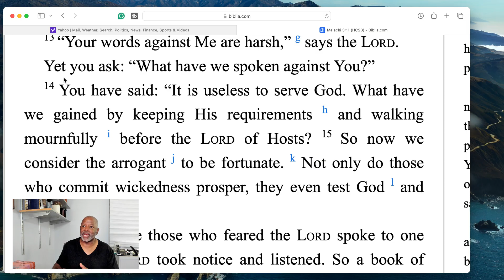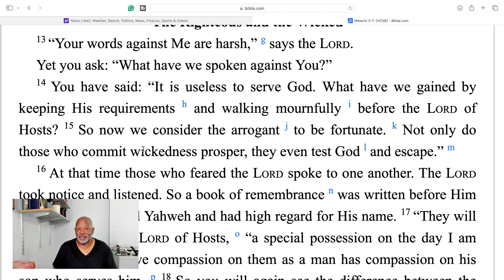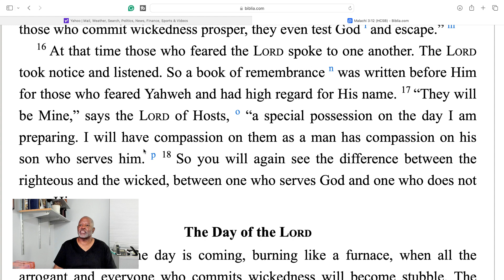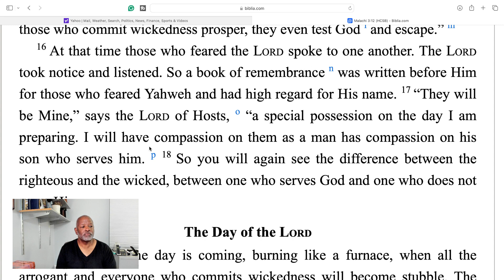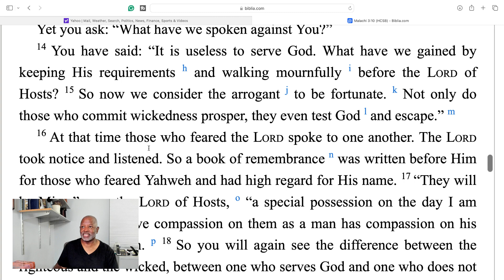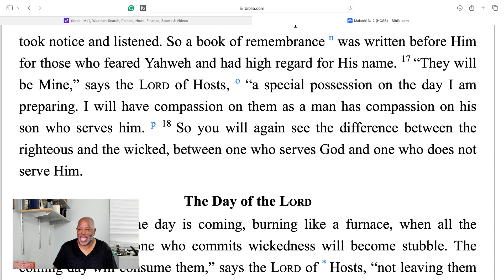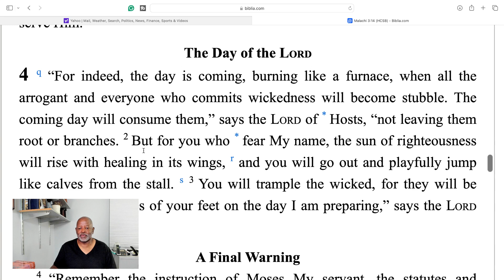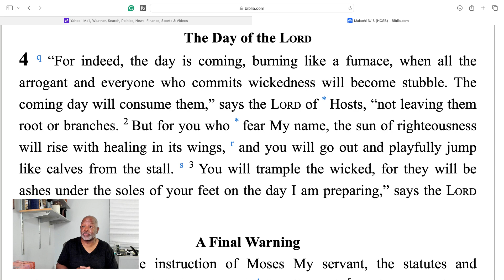Malachi 3:16-18 God Has A Book Of Remembrance, The Book Of Life, All Will Be Judged From Them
Malachi 3:16-18 God Has A Book Of Remembrance, The Book Of Life, All Will Be Judged From Them. The Prophecy of Malachi rebukes Israel for offering defective offerings, mistreating God priestly services, mistreating their wives by divorcing them, and still wonder why God doesn't accept them. God promise to send John the Baptist to clear the way for the Lord.